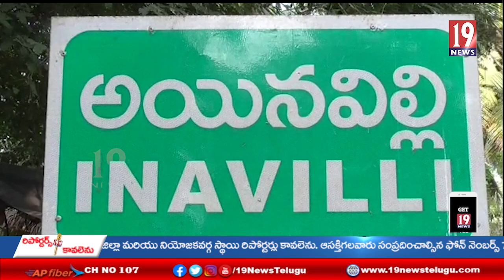తను చెప్పిన పని చేయకపోతే మర్యాదగా ఉండదంటూ ఎంపీడీవోను బెదిరించిన నాయకుడు- తూ.గో జిల్లా